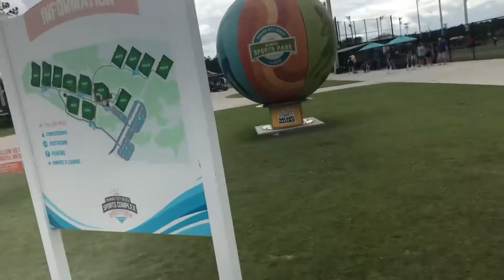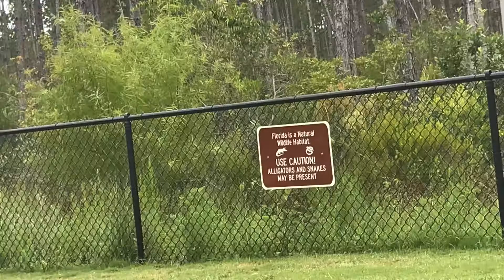PANAMA CITY VLOG | LOTS OF SOFTBALL | FT LEIAH